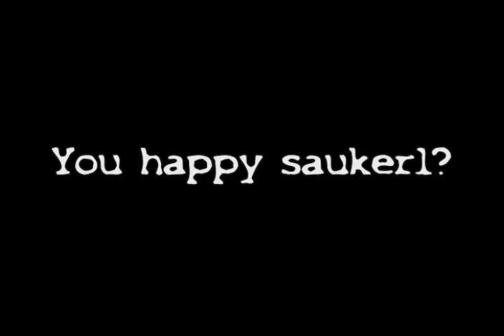RobloxianStudio-Test-GreenScreen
This is a simple GreenScreen Test for a saukerl I met the other day...

doneyes